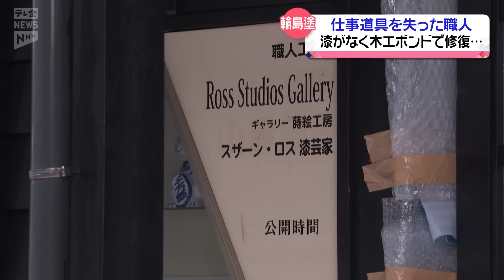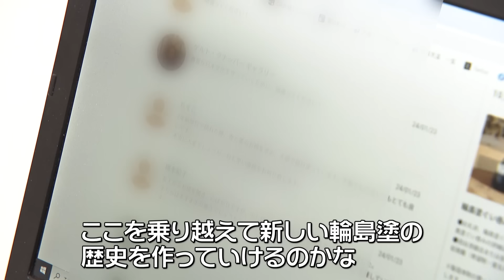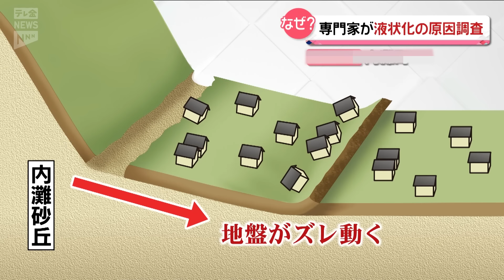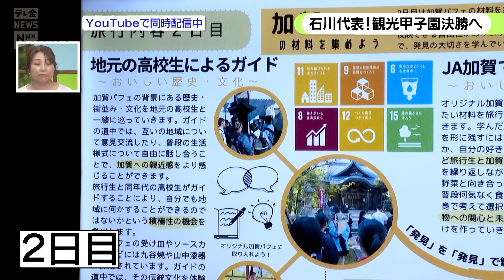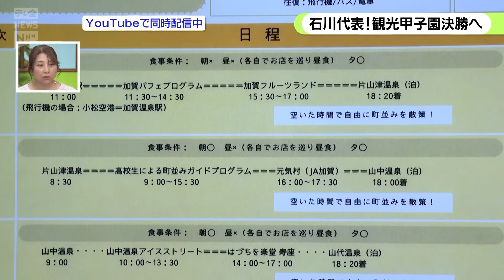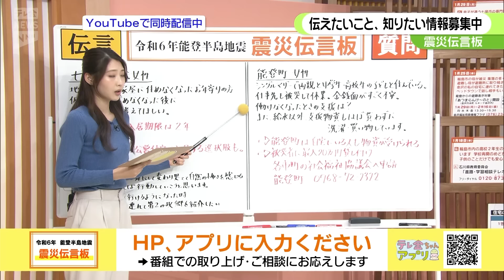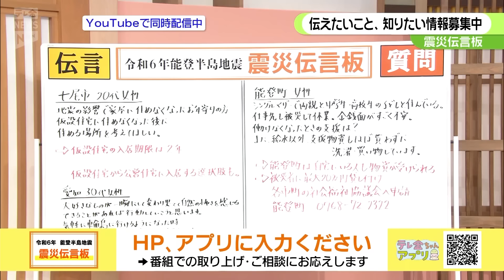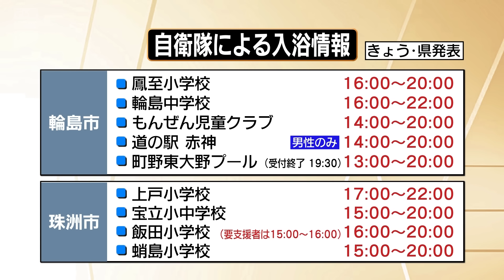【ニュースまとめ】1月30日放送分 震災に立ち向かう輪島塗若手職人 など